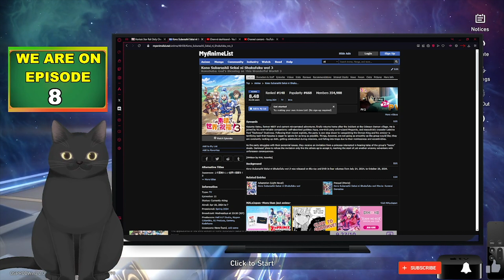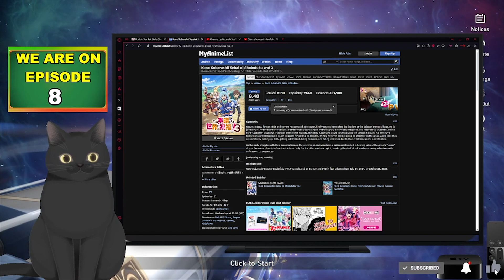KONOSUBA S3 EP 8 MAKES ME WANT MORE DARKNESS AND HERE'S WHY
KONOSUBA S3 EP 8 (reaction)